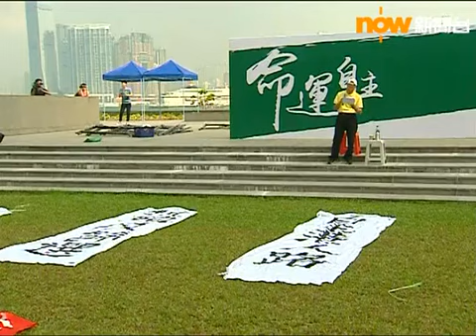學聯：四千人參與第二日罷課